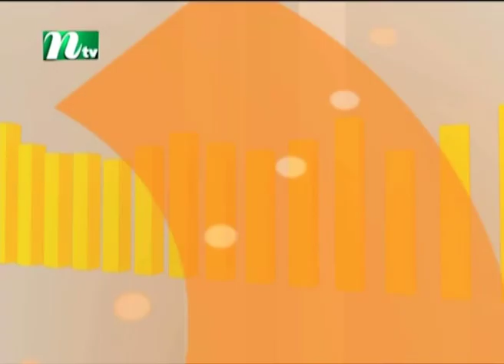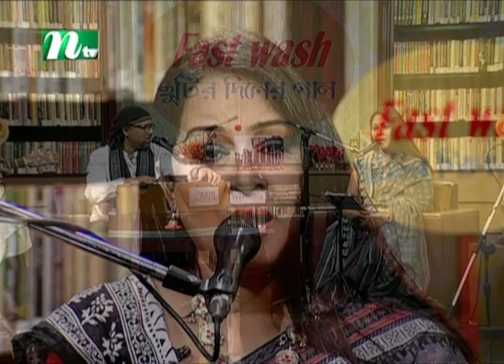Chhutir Diner Gaan | ছুটির দিনের গান | Sajib & Munni | EP 153 | Musical Program